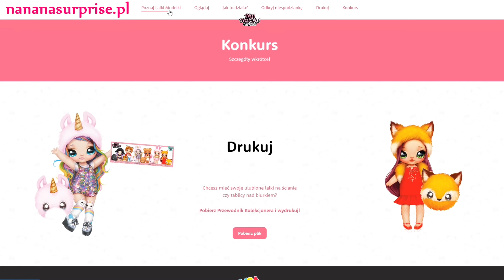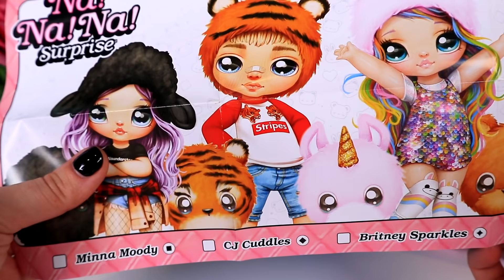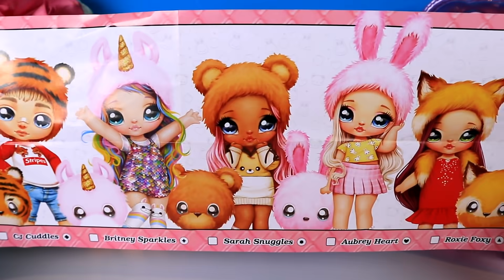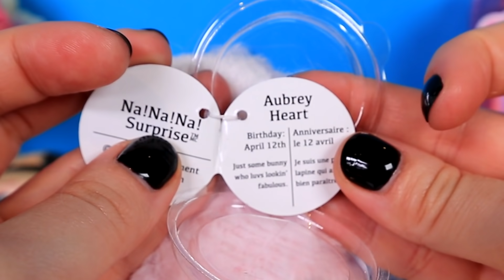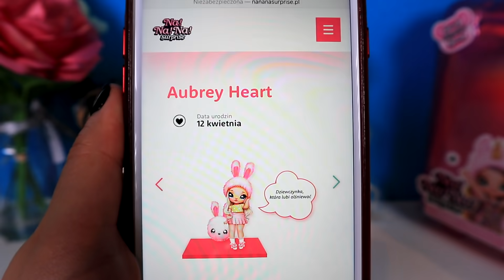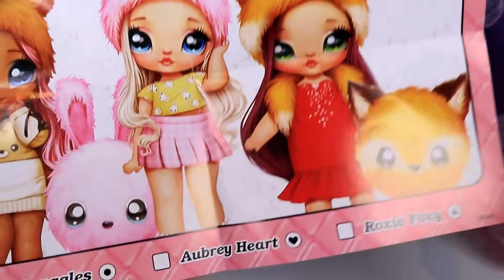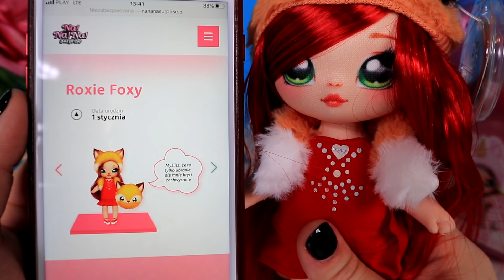PIĘKNE LALECZKI NA NA NA SURPRISE 🐰 🦊 WYGLĄDA JAK JA! 😮 miss Aga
Otwieram najnowsze zwierzęce laleczki z wybuchającym confetti Na! Na! Na! Surprise.
Jedna lalka wygląda prawie jak ja!

Agnieszka Bieńkowska
skr. poczt nr 7
81-106 UP Gdynia 6